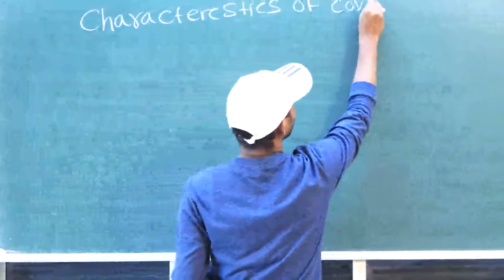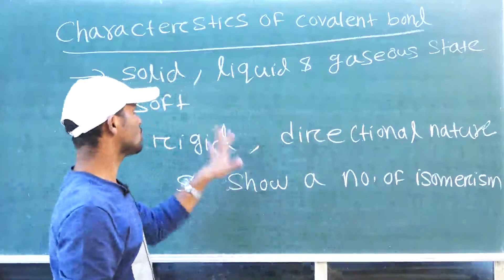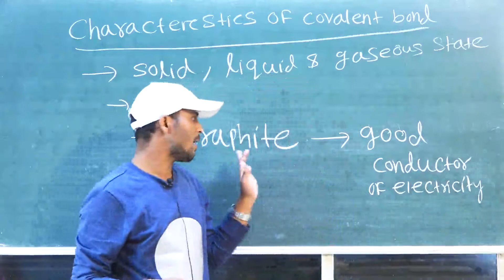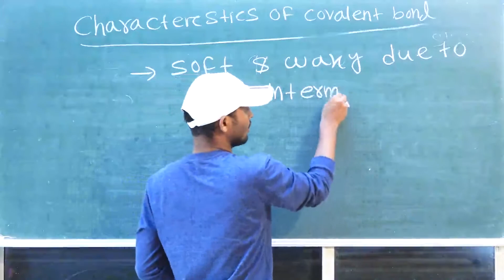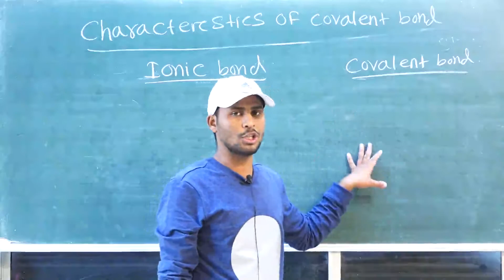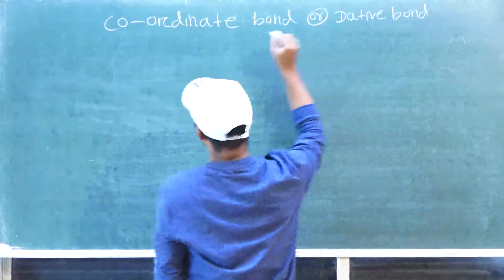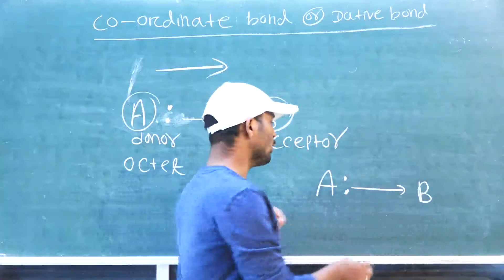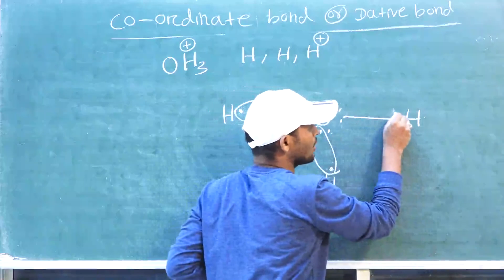Chemical Bonding | Lecture-20 | Characteristics of Covalent Compound | Co-ordinate Bond by Deba sir.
Chemical Bonding for CBSE and CHSE students. chemical Bonding for JEE and NEET students class 11 Chemistry ⚗️🧪. Lecture-20, characteristics of covalent compound and coordinate bond